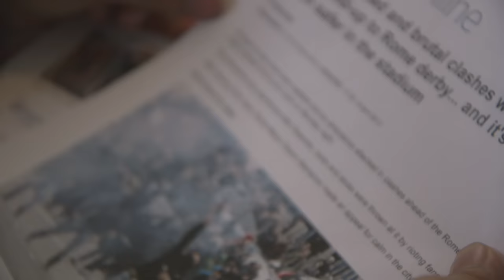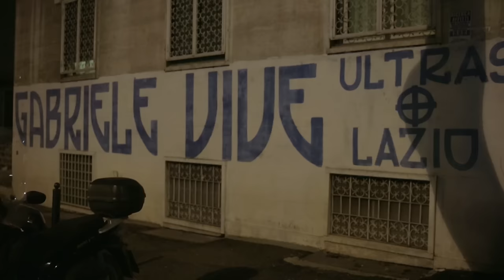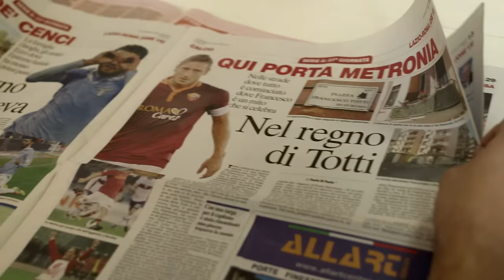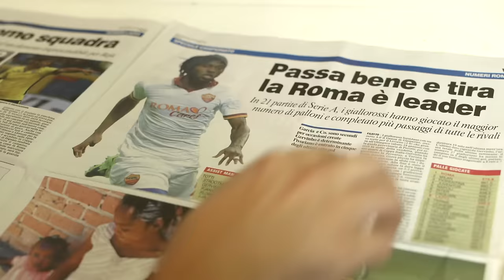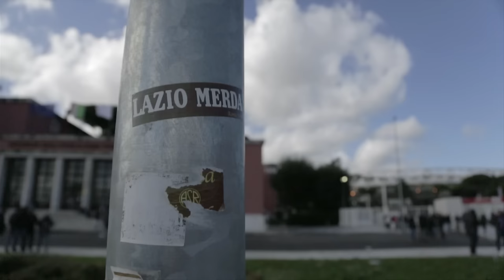Football's Most Dangerous Derby - Lazio v AS Roma | Derby Days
Eli heads to Rome for the notoriously violent Derby della Capitale - Lazio v Roma. Is its reputation for stabbing and rioting justified? Or is there more to it than the headlines suggest?

Red Giant by Terry Devine-King
Trepidation by Luke Richards
Dream The Dream by  Terry Devine-King / Gavin Harrison / Tom Peters
New Clear Drive by Terry Devine-King
Mediterranean Love by Miguel Moreno
Digital Dystopia by Duncan Pittock